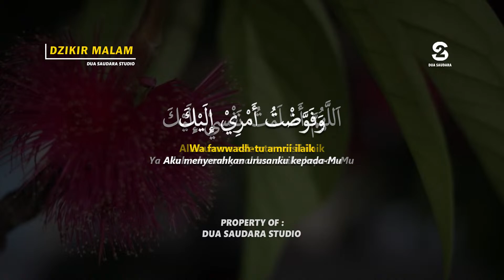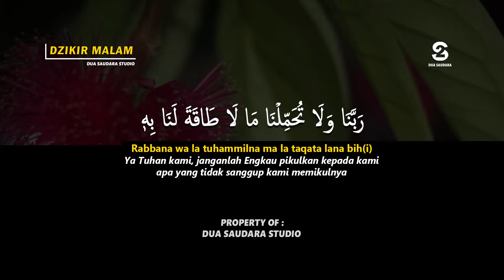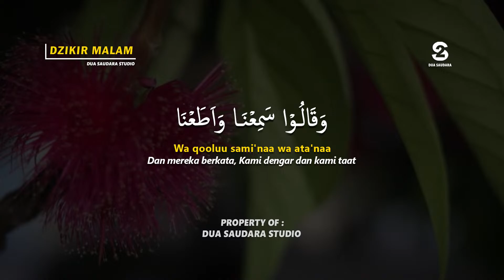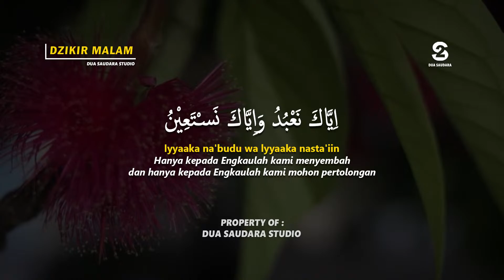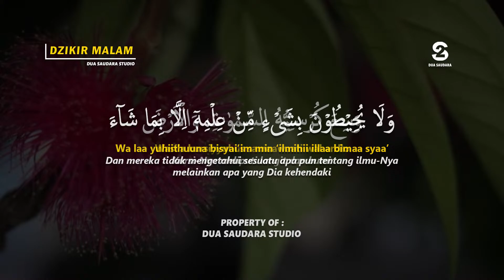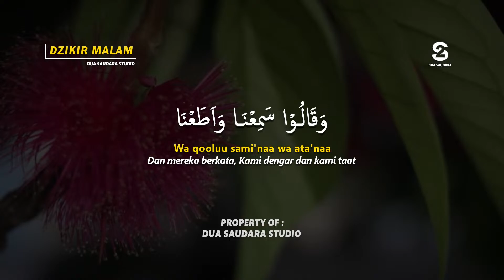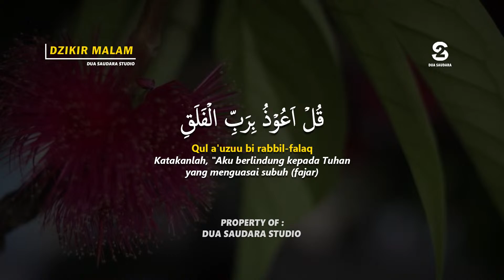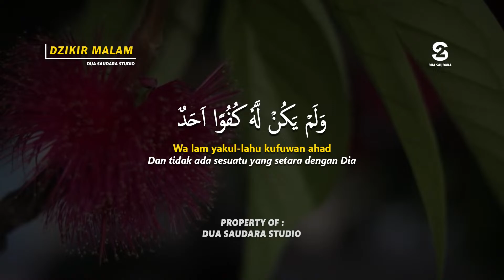DZIKIR PETANG - PENENANG HATI DAN FIKIRAN, PEMBUKA PINTU REZEKI INSYAALLAH MUSTAJAB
DZIKIR PETANG PEMBUKA PINTU REZEKI INSYAALLAH MUSTAJAB
Temukan ketenangan hati dengan dzikir yang paling ampuh! Di video ini, kita akan membagikan dzikir yang wajib diamalkan untuk menjaga hati tetap tenang dan terhindar dari rasa cemas dan gelisah. Yuk, simak video ini sampai selesai dan jangan lupa untuk selalu membaca dzikir setiap saat!